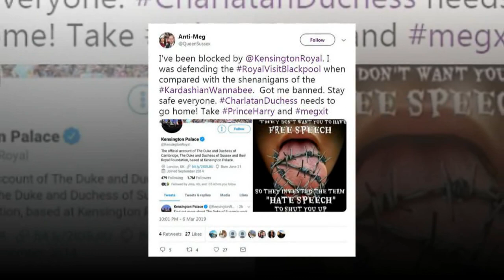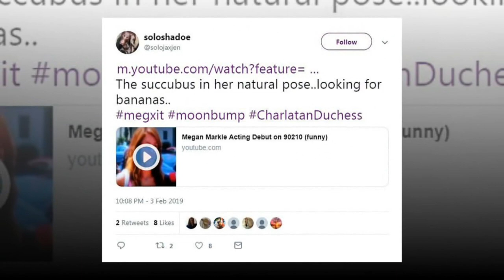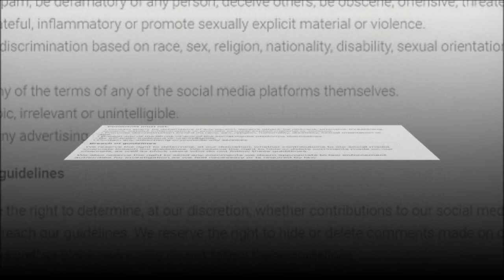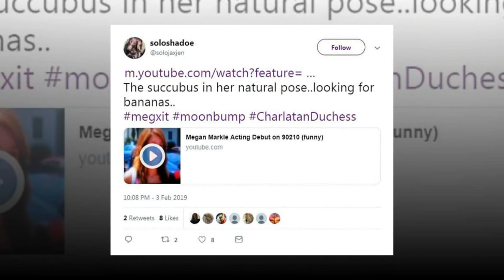Revealed: Fans are fighting against Meghan after she publicly gave birth to girls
Revealed: 70% of anti-Meghan tweets sent in two months came from just TWENTY trolls whose accounts were 'created to produce negative content about the Duchess'